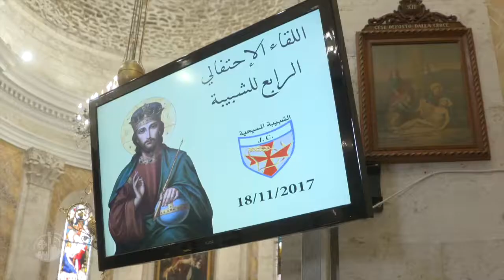Synod 2018 for the young people of the Holy Land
The young Catholics of the Holy Land took part in a preparatory meeting for the Feast of Christ the King and for the Synod of Bishops 2018.